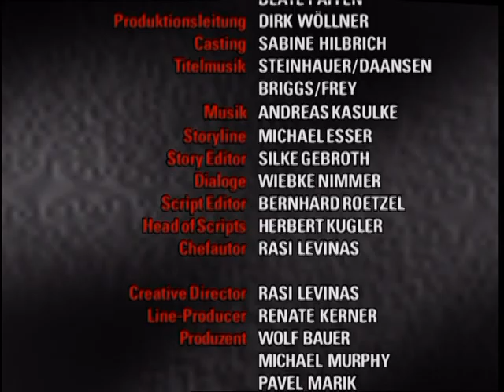Verbotene Liebe - Folge 230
Die Brandners entscheiden gegen Florians Willen, dass Ramon bei ihnen bleiben kann. Susanne entscheidet sich für Clarissas Angebot. Jan hat Angst Julia sagen zu müssen, dass er vielleicht bald Vater ist.